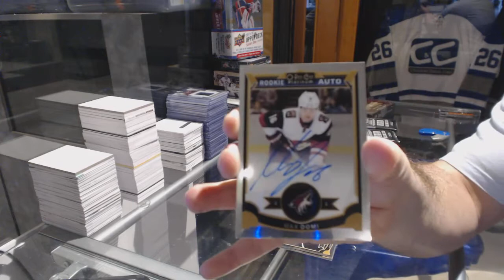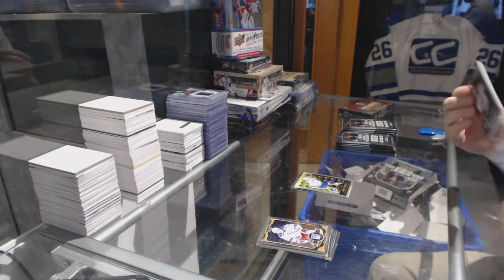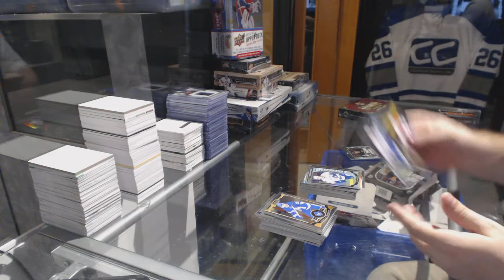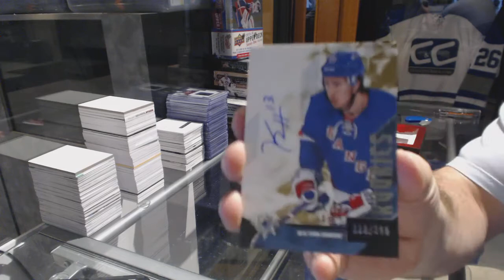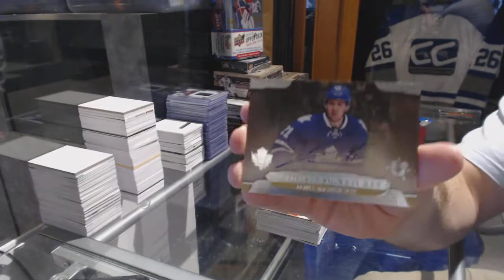15-16 UD OPC Platinum & 14-15 UD Ultimate Hockey Box Break - C&C GB #6722